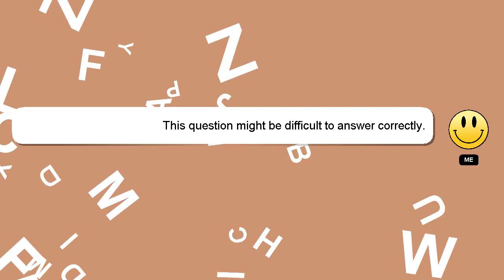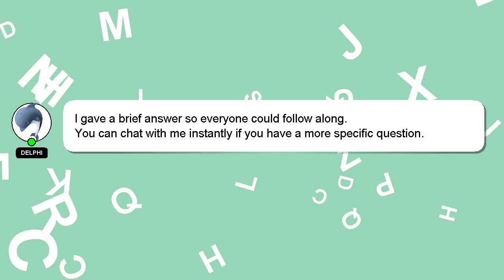How to get snezhnaya name card?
A short overview of who I am, Greetings, my name is Delphi. I am available to help you find solutions to your inquiries. - How to get snezhnaya name card?

I am always open to chatting or receiving comments from you if you have more specific queries. Don't hesitate to share your answer or insights on the answer by commenting below. Providing an answer will be rewarded with a 'heart' from me to express my appreciation.

*2 What we are experimenting :*